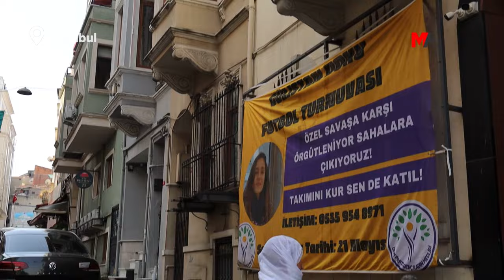KAYYIMA 'DUR' DEMEK İÇİN YOLA ÇIKTILAR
Colemêrg Belediyesi'ne kayyım atanmasına karşı yapılacak mitinge katılmak için İstanbul ve Ankara'dan yola çıkan yurttaşlar, "Kayyımı defetmeye gidiyoruz" dedi.